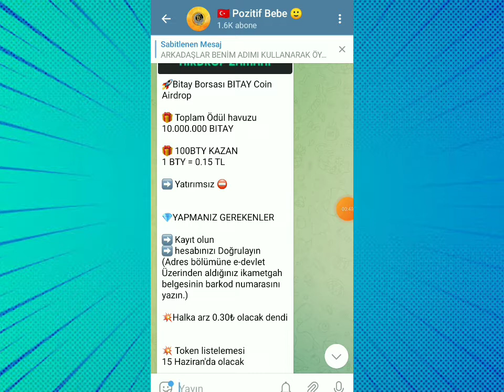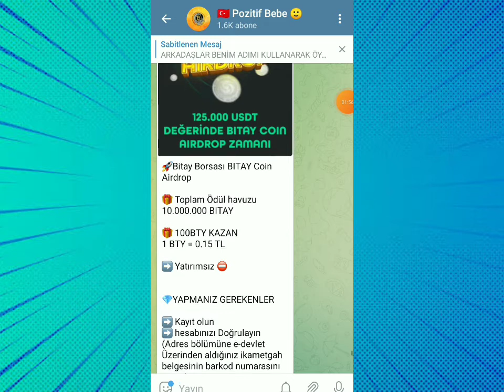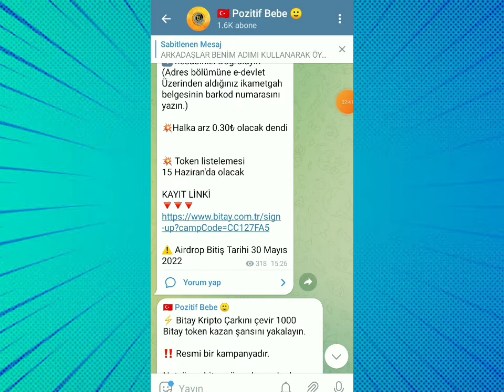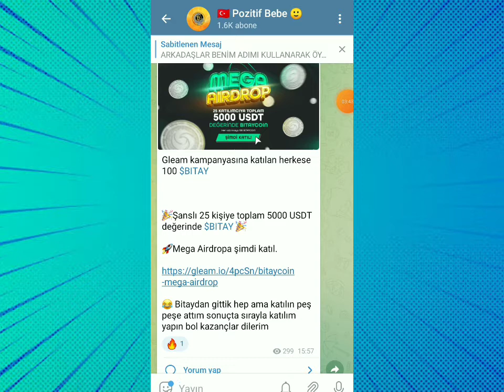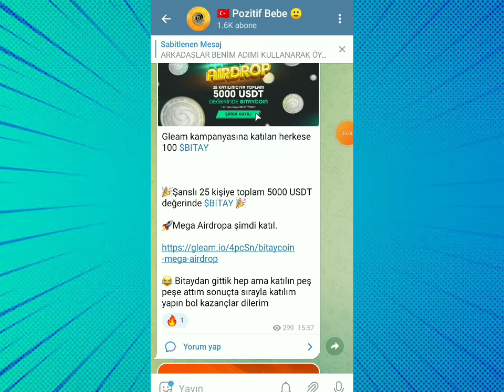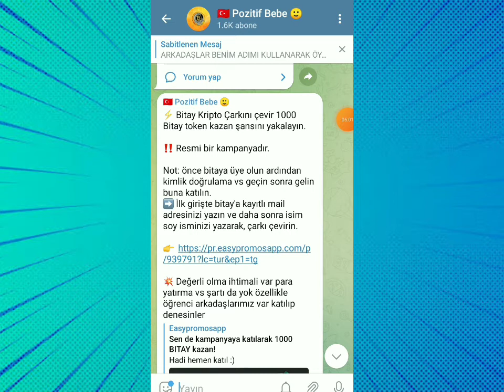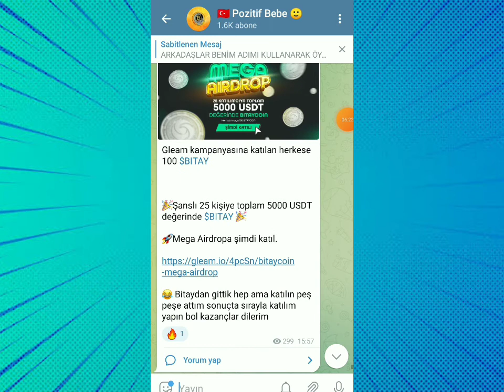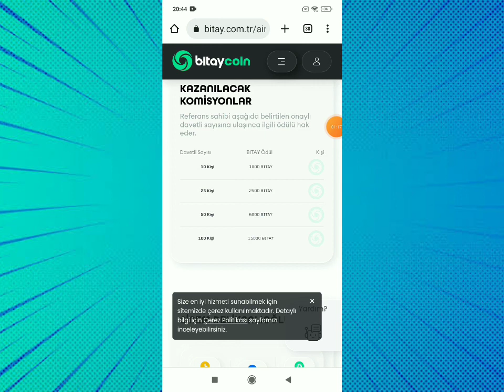Bitay Borsası Bitay Coin Airdrop Katılımı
🚀Bitay Borsası Bitay coin  airdrop kampanya detayları
🎁 100BTY KAZAN
💎YAPMANIZ GEREKENLER
➡️ Kayıt olun
➡️ hesabınızı Doğrulayın
(Adres bölümüne e-devlet Üzerinden aldığınız ikametgah belgesinin barkod numarasını yazın.)

VİDEOLARI İZLEDİĞİNİZ İÇİN HEPİNİZE TEŞEKKÜRLER ♥♥♥♥♥♥♥♥♥♥♥♥♥♥♥♥♥♥♥♥ SLOGANIMIZ GEL ÖĞREN KAZAN KISACA G.Ö.K KAZANABİLMEK İÇİN ÖĞRENMEK GEREKİR. BİZİMLE BİRLİKTE KAZANMAYA HAZIR OLUN!